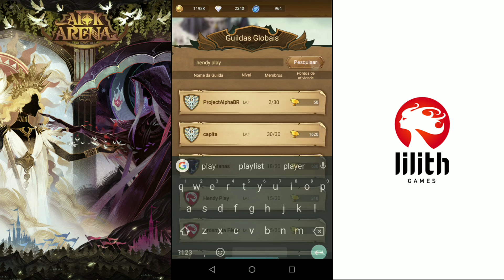AFK Arena - Finalizando O Mapa 3!